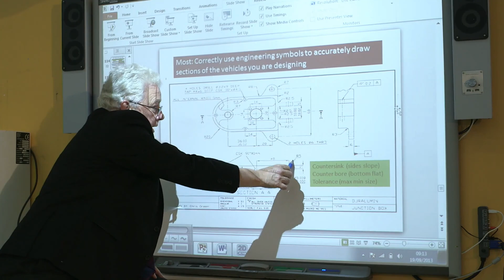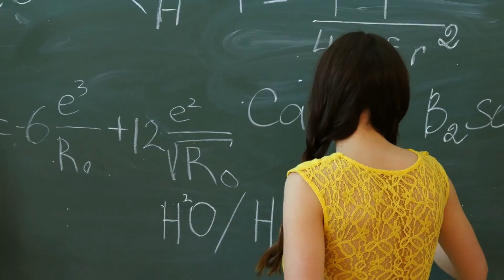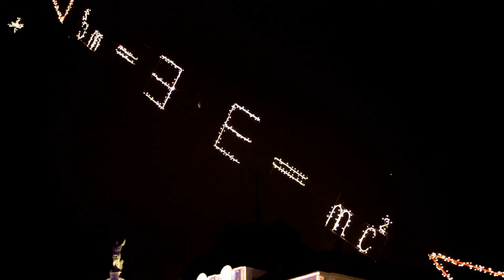Master's or PhD What's the Best Choice for Your Career?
Masters degree versus the PhD or doctorate degree at a university are discussed. MS vs PhD or M.Tech vs PhD are important career decisions in a student’s life. The video will help college students and their parents decide the correct path in graduate school.

Masters degree or PHD degree
MS or PhD
Masters versus PhD

Career options after bachelor's degree